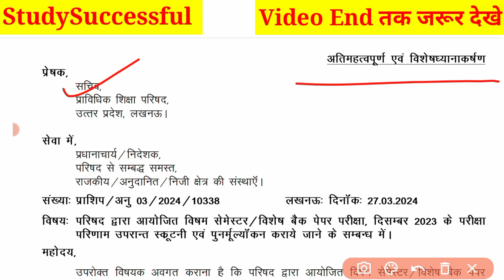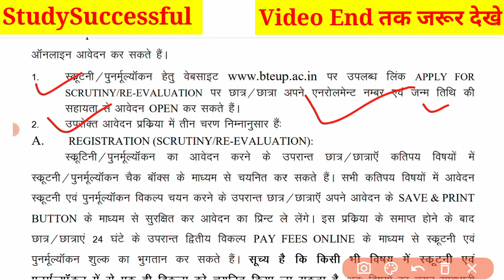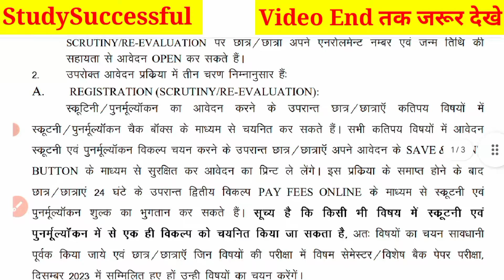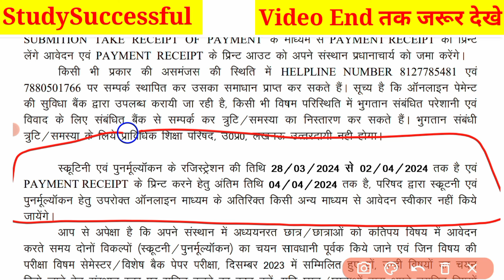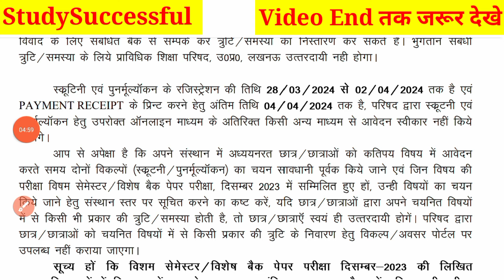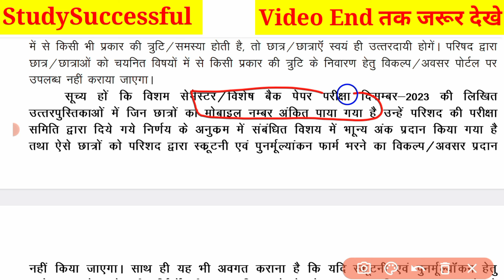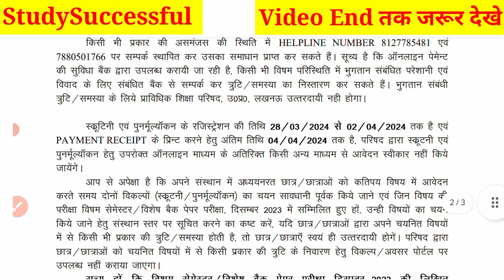Bteup Recheck & Scrutiny Form 2024 | Bteup Recheck Form Kaise Bhare 2024|Bteup Revaluation Form 2024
Bteup Scrutiny Re-evaluation form kaise bhare 2024
How to Fill Bteup Recheck Form 2024
Bteup Recheck Form 2024 date
Bteup Scrutiny/Re-evaluation form 2024
Bteup Recheck Form 2024
bteup recheck form 2024 kab aayega
Bteup Scrutiny Recheck kya hota hai
Bteup Scrutiny kya hota hai
Bteup Recheck kya hota hai
Bteup Reevaluation kya hota hai
Bteup Scrutiny/Reevaluation kya hota hai

Polytechnic Scrutiny Recheck kya hota hai
Polytechnic Scrutiny kya hota hai
Polytechnic Recheck kya hota hai
Polytechnic Reevaluation kya hota hai
Polytechnic Scrutiny/Reevaluation kya hota hai
bteup back paper clear kaise karen
bteup back paper tips
bteup back kya hota hai
bteup promoted with back
bteup promoted with back kya hai
bteup result promoted with back kya hota hai
bteup back kya hai
polytechnic back paper clear kaise karen
polytechnic back paper tips
polytechnic back kya hota hai
polytechnic promoted with back
polytechnic promoted with back kya hai
polytechnic result promoted with back kya hota hai
polytechnic back kya hai

Hi friends,

in this video, i explained Bteup Recheck & Scrutiny Form 2024 | Bteup Recheck Form Kaise Bhare 2024|Bteup Revaluation Form 2024

Topic covered,

Polytechnic Recheck kya hota ha

bteup Recheck Form ka
what is scrutiny
what is recheck
whai is reevaluation
scrutiny kya hota hai
reevaluation kya hota hai
recheck kya hota hai
scrutiny kya hai
reevaluation kya hai
recheck kya hai
bteup scrutiny reevaluation kaun sa form bhare
bteup recheck form galat ho jaye to kya kare
bteup scrutiny recheck kisme number badhta hai
bteup Recheck form kaise bhare 2024
bteup Recheck form kaise bhare
how to fill bteup scrutiny recheck form 2024
bteup revaluation fees kaise bhare,bteup revaluation form kaise bhare,bteup scrutiny fees kaise bhare,bteup scrutiny form kaise bhare,bteup scrutiny and recheck form kaise bhare